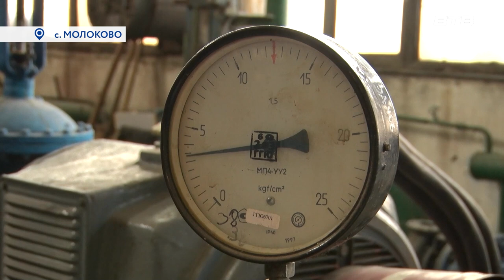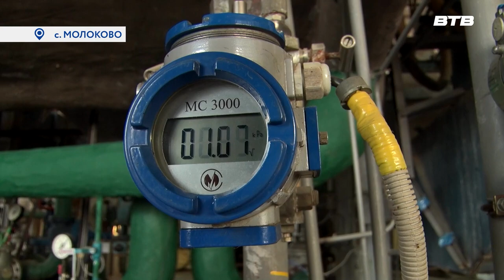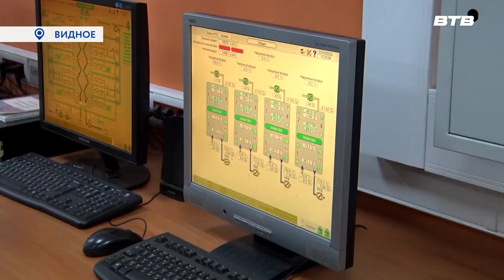ТЕПЛО ПОД КОНТРОЛЕМ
Временно исполняющий полномочия главы Ленинского городского округа проверил работу котельных. Станислав Катаров в ходе рабочей поездки лично убедился в исправности оборудования и готовности персонала к чрезвычайным ситуациям.